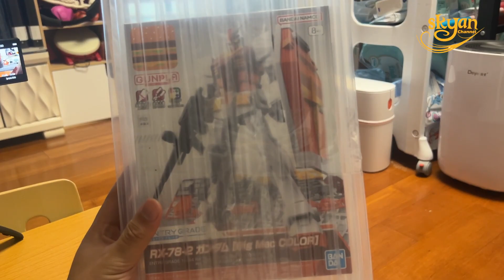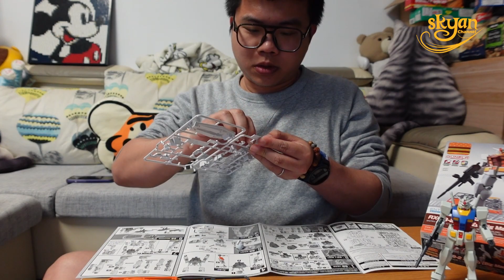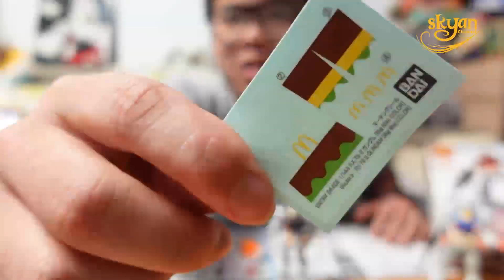麥當勞也出高達了？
麥當勞也出高達了？賣129元還不能直接買
和免費拿到的差多少？值得嗎？